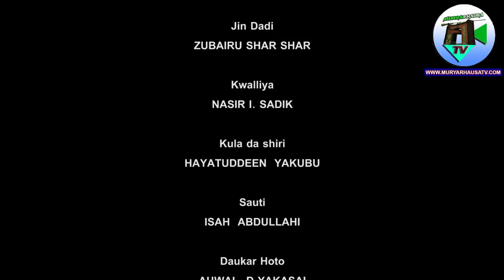KARSHN MAKARYACI 3&4